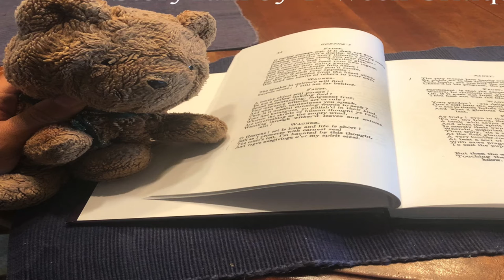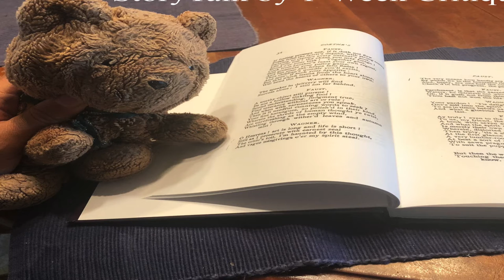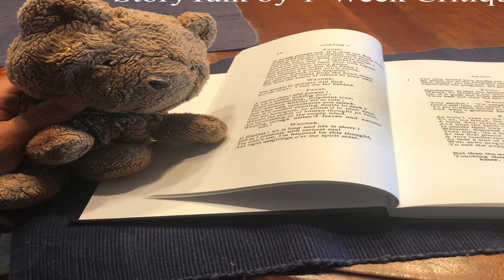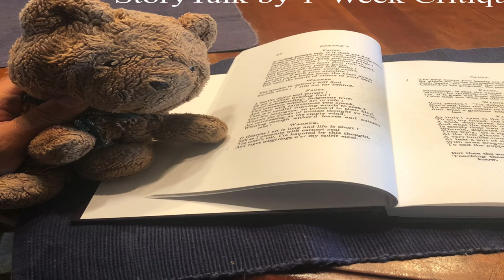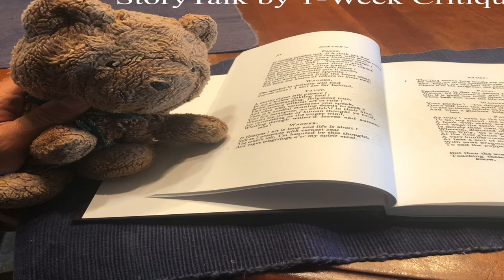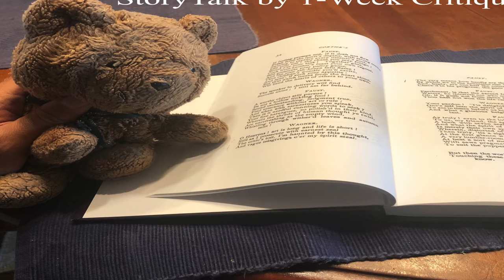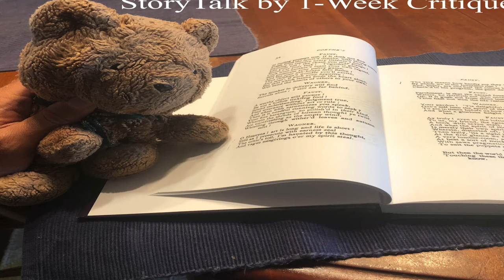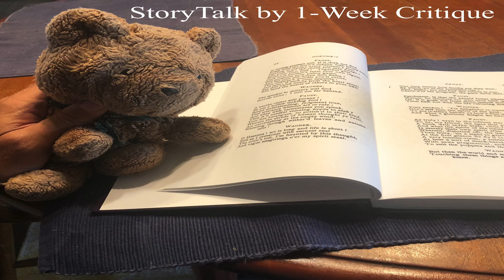StoryTalk - Ep. 33 - New Pocahontas by Jonathan Blum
In this episode, Ingrid Wenzler, Matthew K. Schmidt, and Adam al-Sirgany discuss “New Pocahontas” from Jonathan Blum’s 2019 collection The Usual Uncertainties (Rescue Press).

StoryTalk is a production of the Iowa-based arts and education nonprofit 1-Week Critique (1WC), which provides pedagogical resources and editorial support to students and teachers of the literary arts.